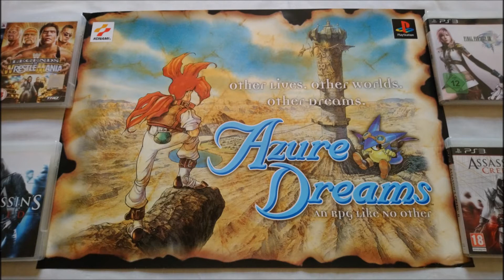Retro Video Game Promo Collection (PART 172) - Azure Dreams Poster (Konami,PS1)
official european Azure Dreams store promotional Poster.

Game Release:
1997 (Japan)
1998 (USA, Europe)
1999 (Japan / Game Boy Color)
2000 (USA, Europe / Game Boy Color)

Developer:
Konami

Publisher:
Konami

japanese:
アザーライフ アザードリームス